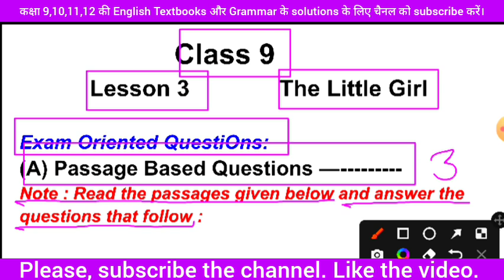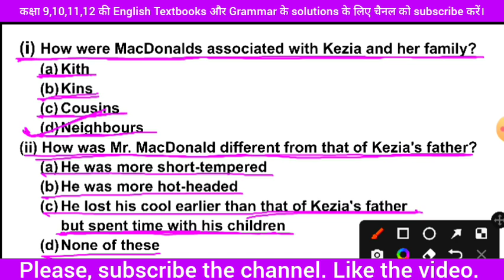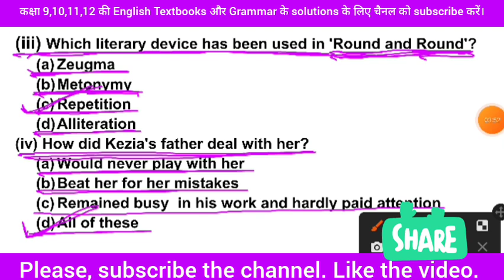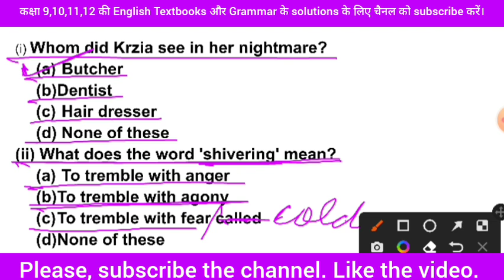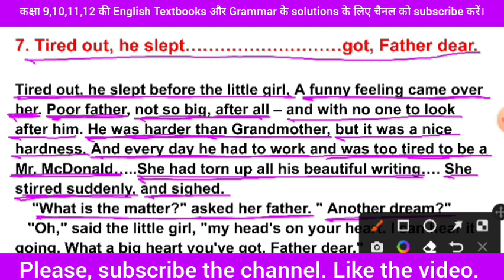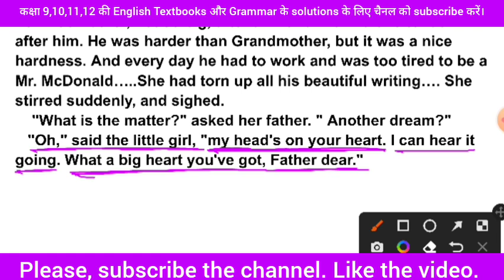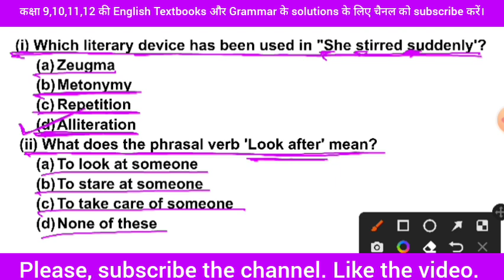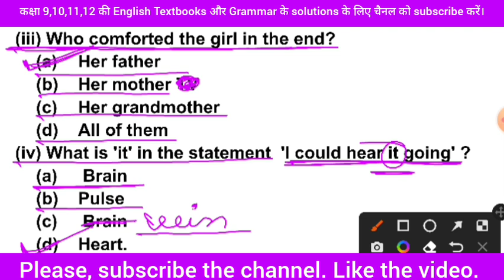Class 9 MCQs. The Little Girl | Part 3 | multiplechoicequestions the little girl class 9/हिन्दी में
svsenglishclasses
SVSEnglishClasses
the little girl part 3  passage based mcqs class 9.
passage based multiple choice questions part 3.
class 9 the little girl  passage based mcqs.
passage based mcqs the little girl .
class 9 the little girl part 3 passage based multiple choice questions in hindi.
passage based multiple choice questions the little girl part 3 class 9.
Passage Based Multiple Choice Questions The Little Girl Part 2 Class 9.
ncert class 9 passage based multiple choice questions the little girl in full hindi.
up board class 9 passage based multiple choice questions the little girl in full hindi.
upboardpassagebasedmcqsclass9
ncertpassagebasedmcqsclass9

                         💐!! Happy News !🌹

         शुभाशीष।             धन्यवाद।